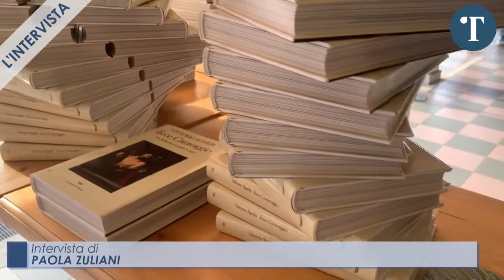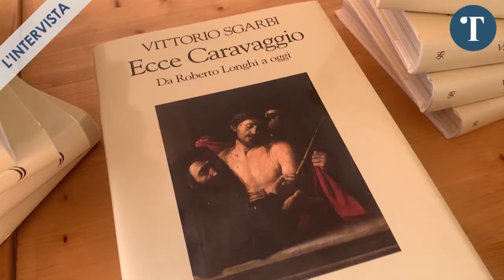Intervista a Vittorio Sgarbi, storico e critico d'arte